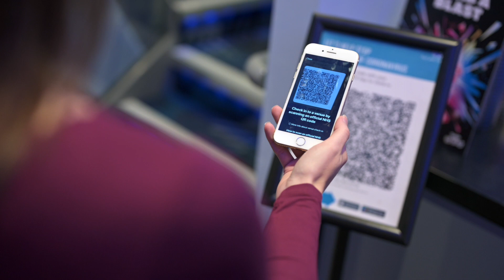Cinema Tour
King's Lynn Corn Exchange Cinema tour